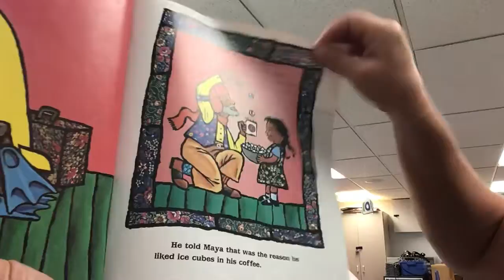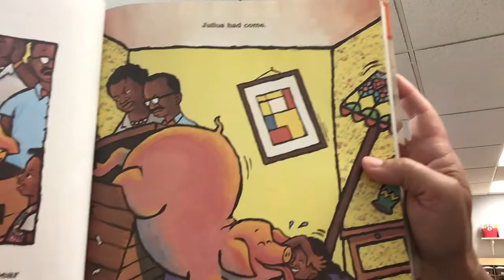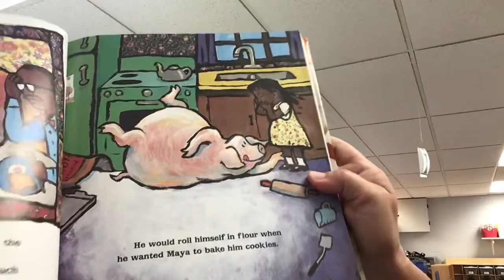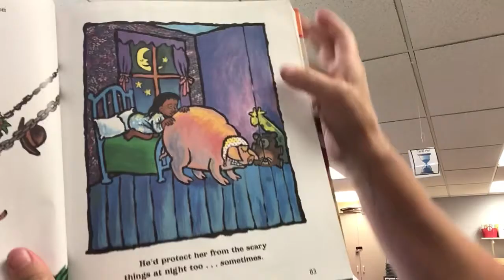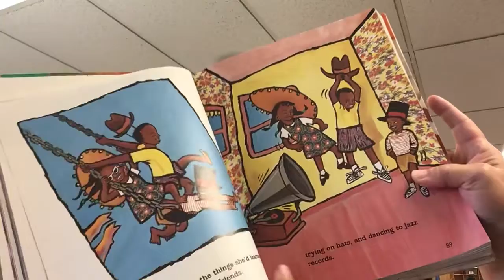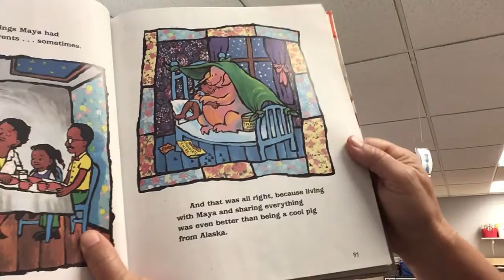Julius by Angela Johnson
Being friends with someone different than you can have challenges, but it can also be a lot of fun.